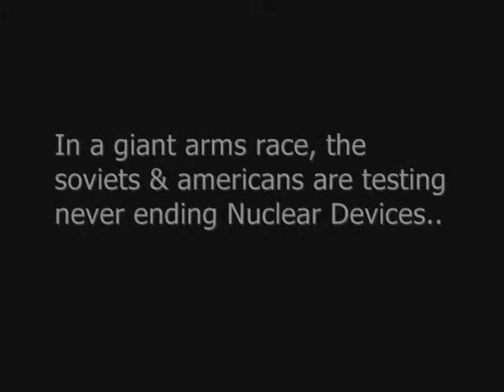Tiki Wana Waki Trailer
Trailer for the game Tiki-Wana-Waki-Trailer